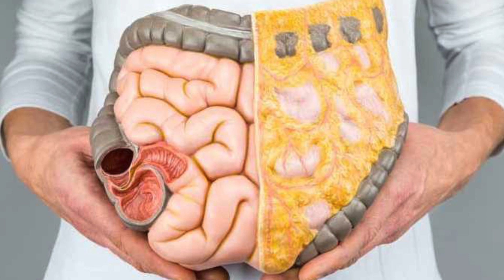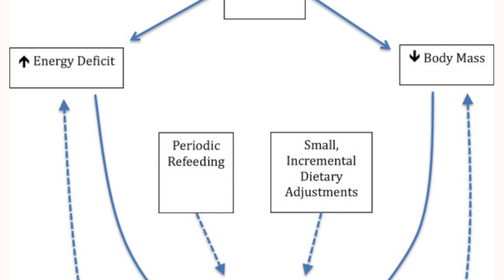WEIGHT GAIN while Alternate Day Fasting | 4 Reasons WHY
Gaining Weight while Alternate Day Fasting (ADF) OR while following ANY Intermittent Fasting Protocol in General? This could very-well be WHY.

🗣💬What Fasting Trick do You USE to avoid a Progress Plateau?

WHAT ELSE???